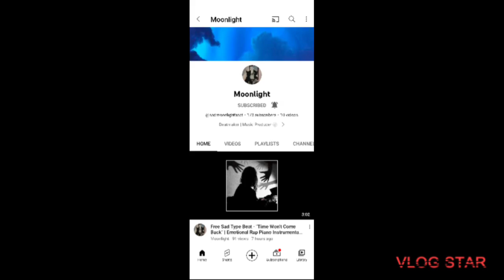[younggreen .ft. moonlight beats] newsong (I feel like my life ain't mine) link to moonlight beats⬇️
huge shout out to moonlight beats